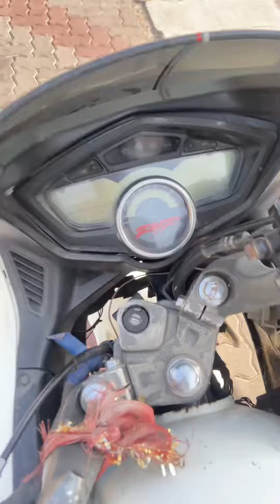Bike riding ⛽️⛽️⛽️ 2023 💯💯💯🏍️🏍️🏍️🔥🔥🔥🏃🏻‍♂️🏃🏻‍♂️💕💕💕